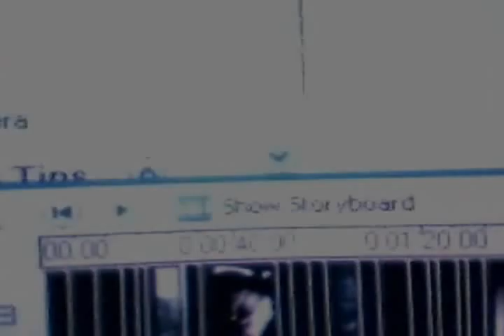One Hundred Years - Mark Cohen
I know, I've done this song before, but this is a little different then my slideshow..
In the beginning, it says "A Made-By-Mark Production". "Made-By-Marks", as I like to call them, are videos made by well...who else but Mark? These videos are from the filmmaker himself, his perspective, kind of a home-movie!  Just thought I'd let you guys know about my new catagory of videos. If you want, I'll try requested MBM's/

Anyway, on to the video!

This video sums up Mark's life, from when he was fifteen years old...hope you like!